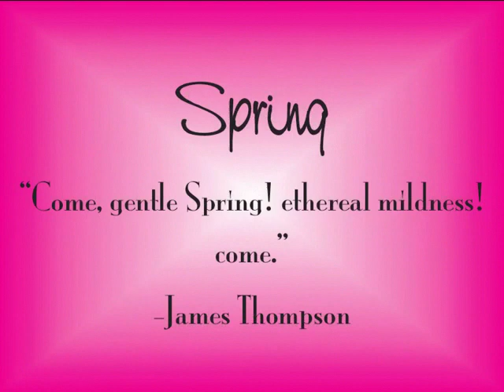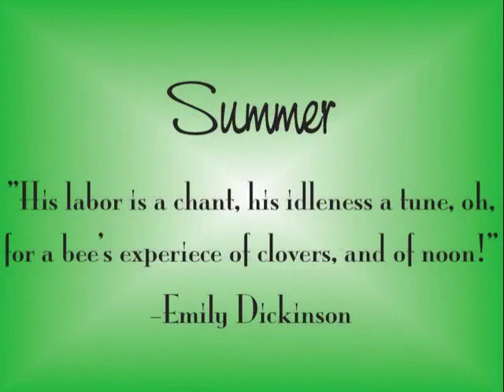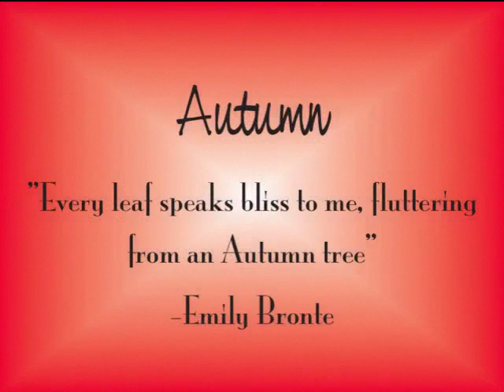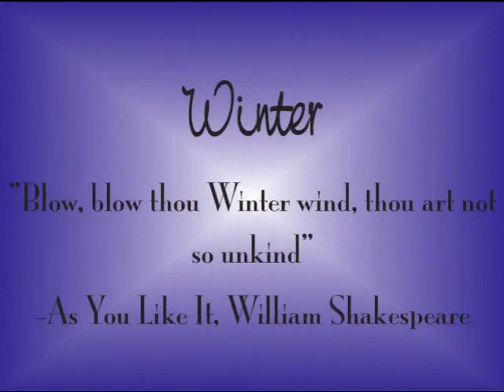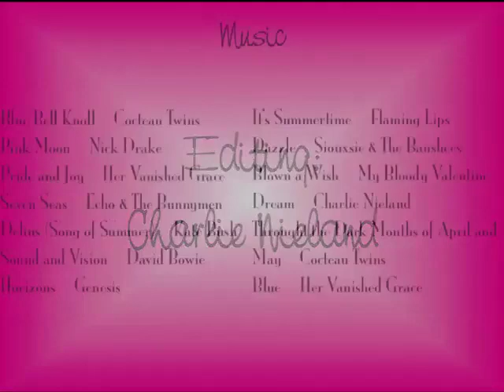BBG 2008: Four Seasons In The Garden; A Photoplay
Photoplay is a slideshow of photos taken by gardener Nancy Nieland documenting a year in the life of the Brooklyn Botanic Garden, 2008 in particular. It's set to the music of her band Her Vanished Grace, Cocteau Twins, Nick Drake, Kate Bush, David Bowie, My Bloody Valentine and  much more.

Photos by Nancy Nieland